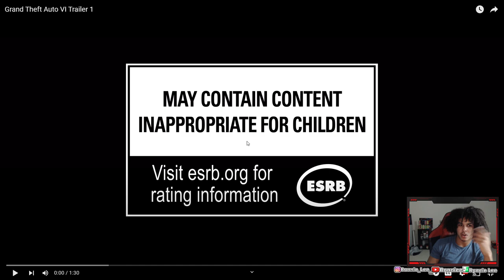RONNIE REACTS TO "GRAND THEFT AUTO 6 TRAILER"